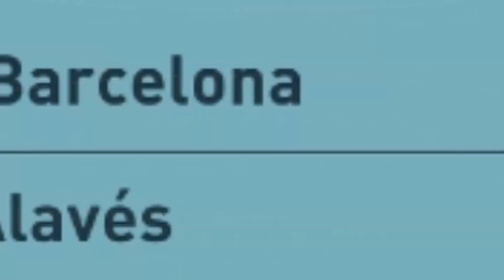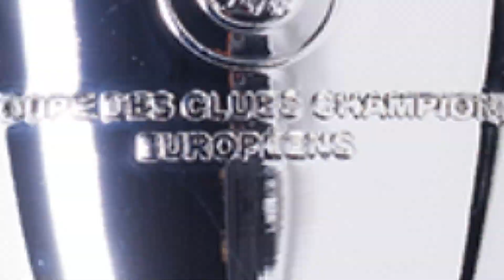MADRID STOLE OUR BEST PLAYER! | FIFA 22 Barcelona Career Mode S5E1